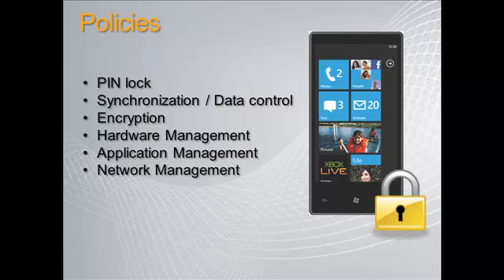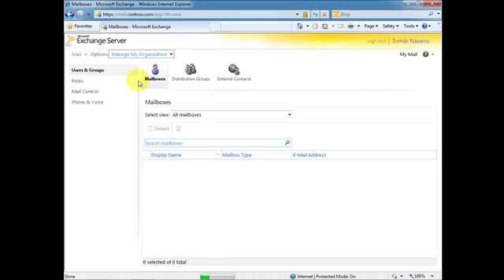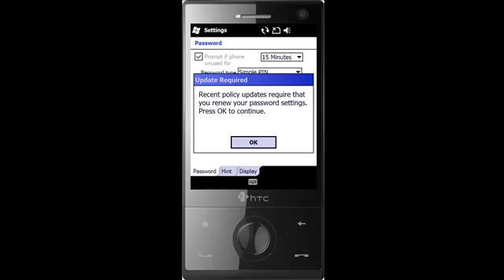Exchange Server - Exchange ActiveSync (EAS) Mobile Device Policy Control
This is a short video that shows how Exchange ActiveSync allows Exchange Server to manage and control mobile deivces so that things like adding a password, wiping information off a stolen device, or encrypting device data can easily be enabled.